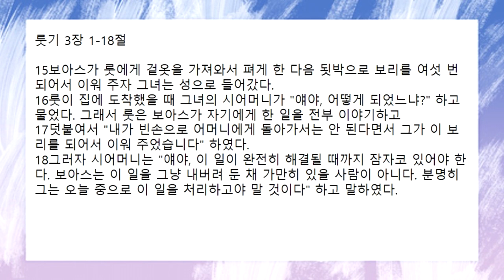[함께 공동체] 2022-05-04(수) | 아침기도회 | 룻기 3장